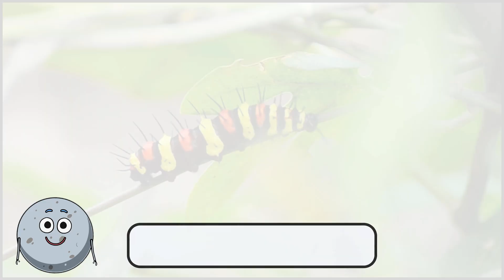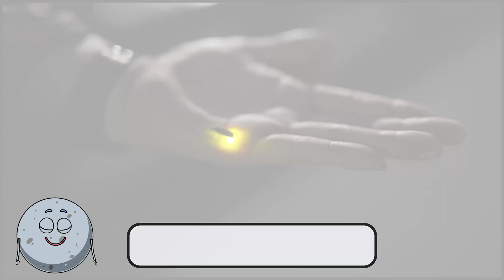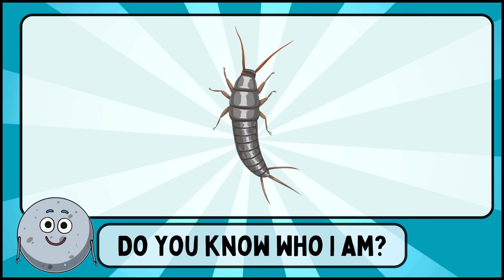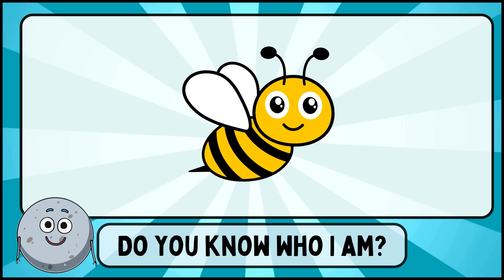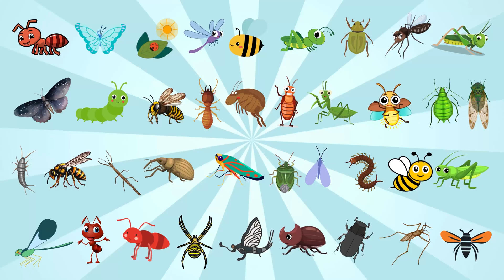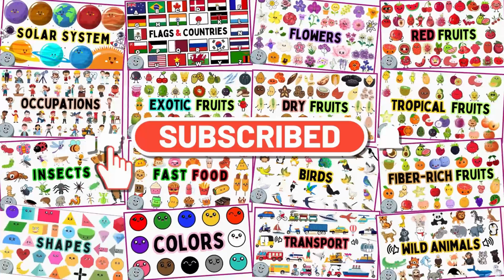40 Insects Names for Kids - Learn Insects Species for Children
Welcome to our exciting kids channel! In this engaging video, we introduce 40 fascinating insect species that will captivate your little ones and help them discover the incredible diversity of these tiny creatures! 🐝✨

Join us as we explore a wide variety of insects—from the graceful butterfly to the industrious ant, and everything in between. Each insect is showcased with vibrant visuals, making it easy for children to learn and appreciate the unique roles these animals play in our ecosystems.

What to Expect:

Visuals:
Colorful images and videos of each insect in their natural habitats.

Interactive Learning: Encourage your kids to guess the names of the insects and share their own experiences with these miniature marvels!

This video is perfect for toddlers, preschoolers, and young children eager to expand their knowledge about the incredible world of insects in a fun and engaging way. So gather your little explorers, and let's embark on this bug-filled adventure together!